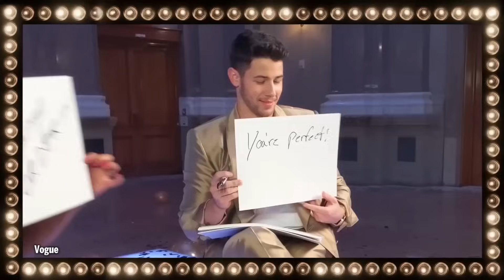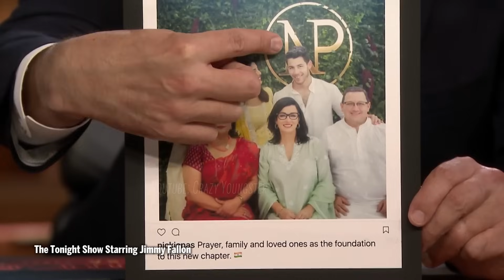Nick Jonas & Priyanka Chopra Funny and Cute Moments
Nick Jonas & Priyanka Chopra Funny and Cute Moments Interviews. Nick Jonas Priyanka Chopra Wedding Vogue 2018.

I will remove the clip, video or come to an agreement. Thank you.